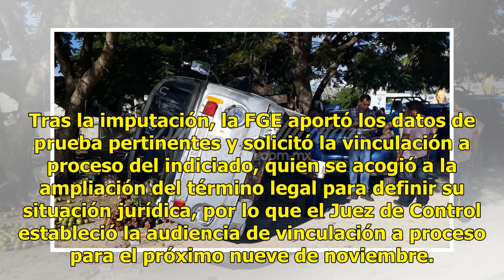Preso por abusar de un niño dentro de su auto - El Diario de Yucatán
La Fiscalía General del Estado formuló la imputación al ciudadano J.A.A.G.   acusado de violar a un niño el pasado  primero de noviembre. Según la acusación, el indiciado conducía una camioneta acompañado por el menor de edad; cuando repentinamente estacionó el vehículo a un costado de la carretera ...